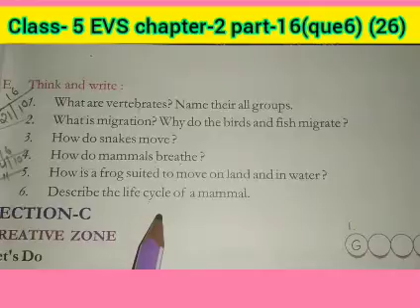Class- 5 EVS chapter-2 part-16(que6) (26)